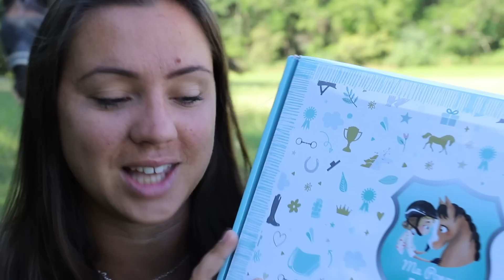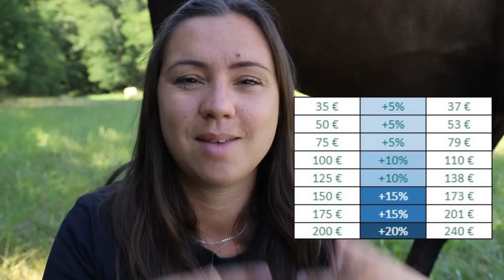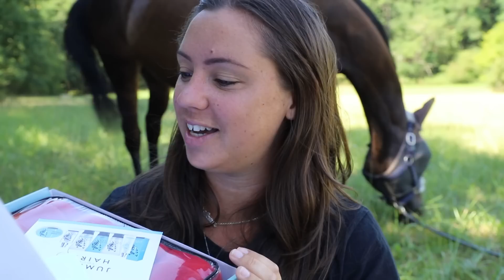MA LOVE PONEY BOX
MA LOVE BOX ! La Box qui va exaucer tes souhaits !!

- 10% sur la boutique en ligne hors box et carte cadeaux avec le code "revecompulsif" OU Un cadeau surprise offert en plus de votre box test sans abonnement grâce au code "MERCI-revecompulsif"

MA LOVE BOX est la dernière-née de nos Super Box Surprises !

Elle te permet de créer une liste de tes produits préférés dans notre boutique que tu aimerais recevoir dans ta Love Box, accompagnée d’une dose de magie et de surprises en plus (avec jusqu’à 20 % de produits offerts dans ta Box) pour shopper au meilleur prix !

1 – Crée ta Wishlist Coup de cœur !

C’est parti pour un shopping effréné sur notre site, il te suffit de sélectionner tes produits coup de cœur et de les ajouter à Ta LOVE BOX après avoir pris soin de choisir sur les produits : la taille, la couleur que tu souhaiterais recevoir.

Plus tu choisis de produits, plus tu auras l’effet de surprise en la recevant !

2 – Choisis et commande ensuite Ta LOVE BOX !

Pour le prix c’est toi qui décide et tu as le choix, il en existe pour tous les budgets et toutes les occasions mais sa valeur finale dépassera toujours le prix que tu as payé !

De 35 € à 75 € = On augmente la valeur de ta Box de 5 % avec des surprises en +

De 100 € à 125 € = On augmente la valeur de ta Box de 10 % avec des surprises en +

De 150 € à 175 € = On augmente la valeur de ta Box de 15 % avec des surprises en +

A partir de 200 € = On augmente la valeur de ta Box de 20 % avec des surprises en +

3 – On s’occupe du reste pour réaliser tes souhaits avec une dose de magie en plus !

Nous réalisons avec amour une sélection de produits parmi tes souhaits et rajoutons quelques surprises pour atteindre la valeur de ta Box et t’offrir jusqu’à 15% de valeur produit en plus dans une merveilleuse Box !!

Quels sont les avantages ?!

Tu ne reçois que des produits qui te plaisent et dont tu as besoin !
Tu gardes toujours l’effet de surprises car Chez Ma Poney Box tous les jours Noël !